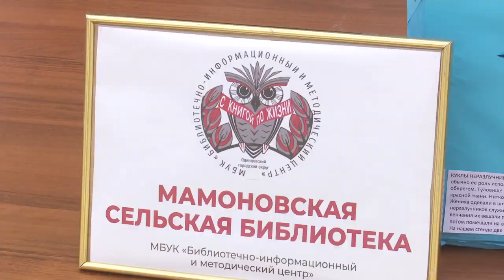Этнофест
Узнать больше о русском фольклоре и насладиться концертом народных коллективов. В Одинцовском парке культуры, спорта и отдыха прошел этнический фестиваль. Впечатления артистов и гостей узнал наш корресепондент.